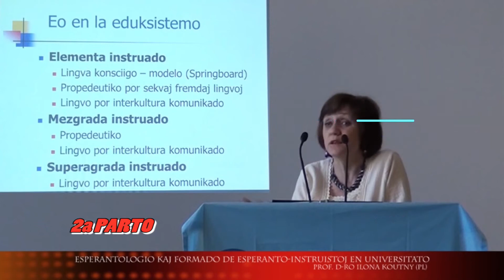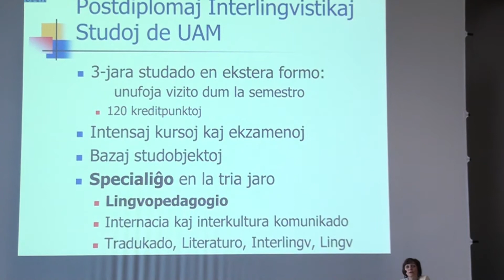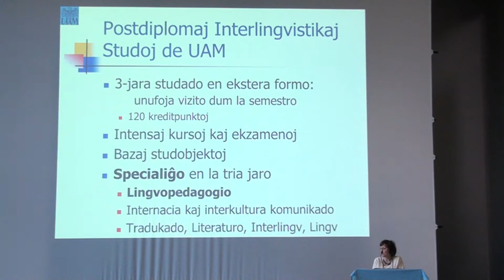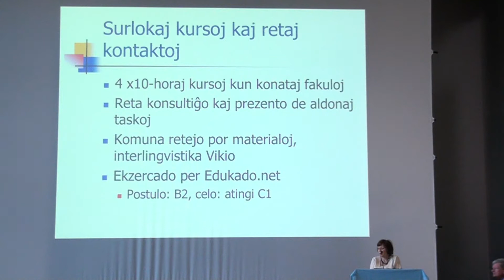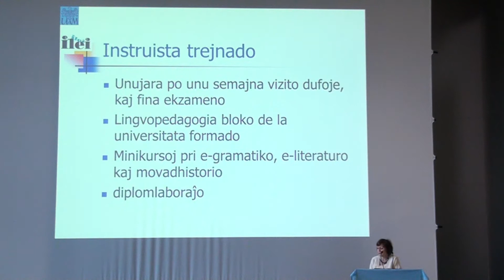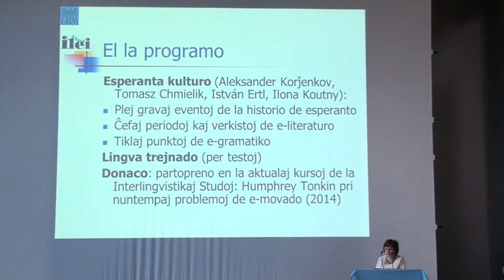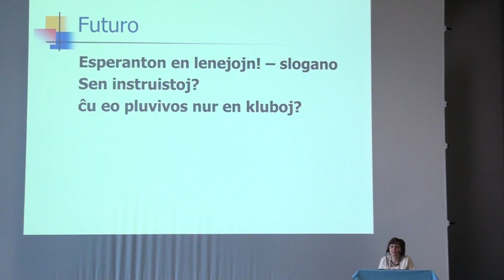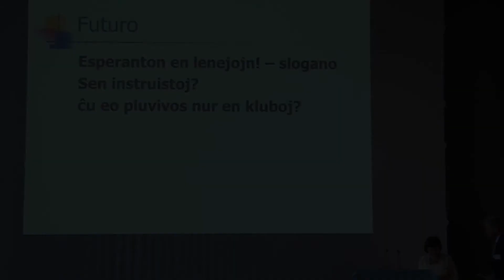ESPERANTOLOGIO KAJ FORMADO DE ESPERANTO-INSTRUISTOJ EN UNIVERSITATO - DUA PARTO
Prelego: Esperantologio kaj Formado de Esperanto-Instruistoj en Universitato - Dua Parto - Prof. D-ro Ilona Koutny (Hungario-Pollando) dum la Tria Tutmonda Kolokvo pri Instruado de Esperanto de la 13-a ĝis la 16-a de majo 2015 en Svislando - La Chaux-de-Fonds.

Filmis: Nelida Weidmann